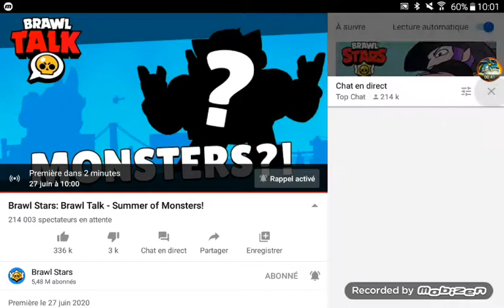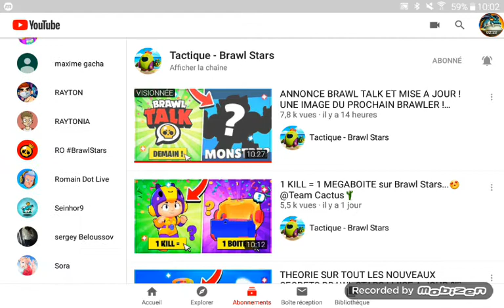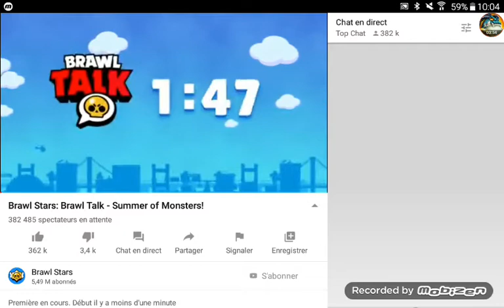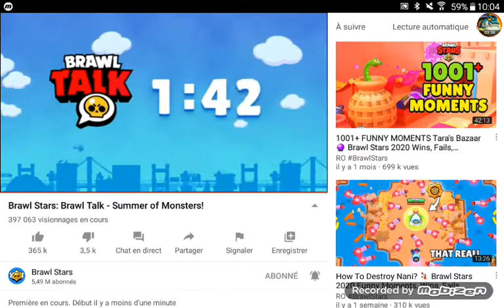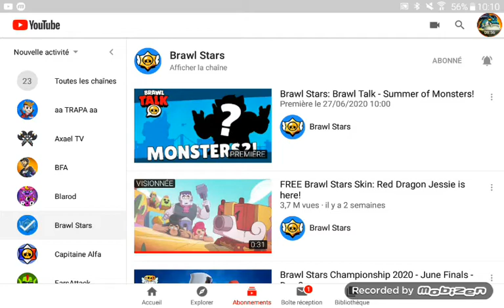Ont regarde le brawl talk